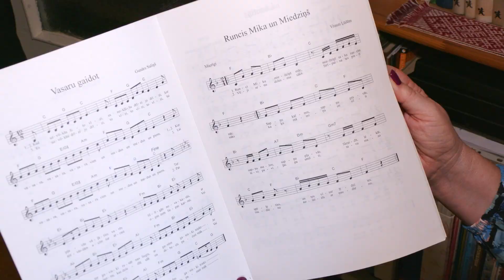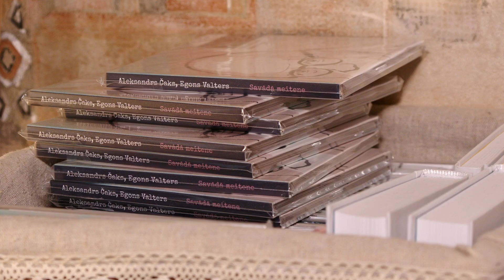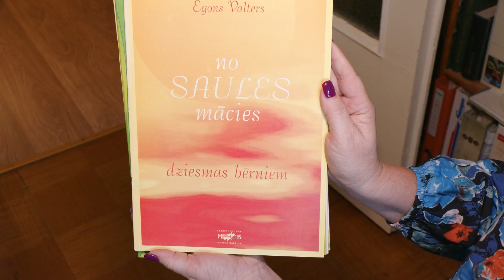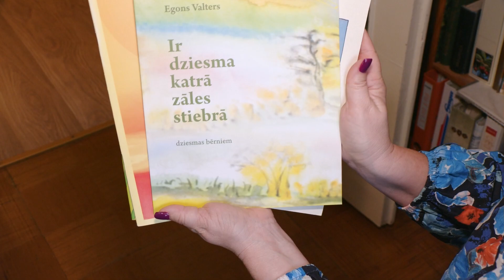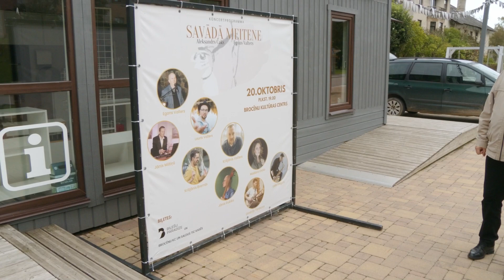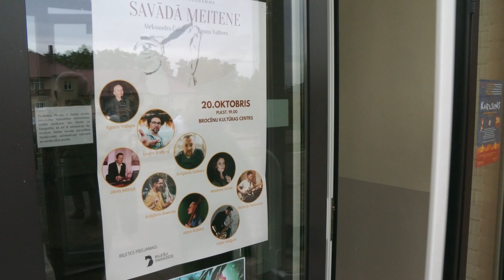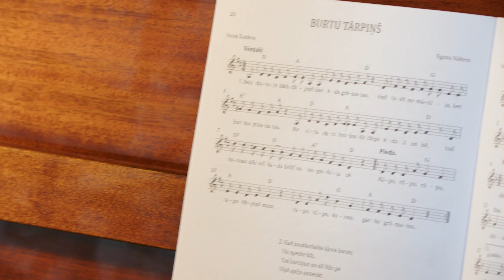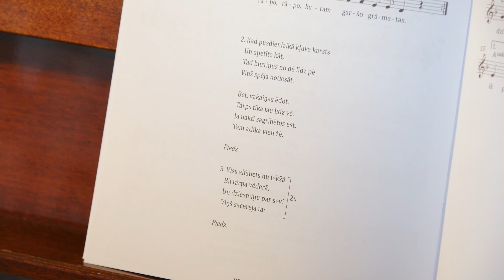Pedagoģijas vietā mūzika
“Esmu atkal sācis rakstīt dziesmas,” tā saka brocenieks Egons Valters, kurš par direktoru Brocēnu vidusskolā nostrādājis 30 gadu. Aizejot pelnītā atpūtā, viņš sācis apkopot iepriekšējos gados paveikto un sācis strādāt arī pie jaunām dziesmām un pat izdot albumus. Turpina Ieva Benefelde no Skrundas televīzijas.